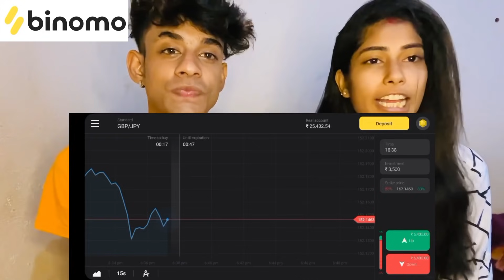ഞങ്ങൾ തിരിച്ചു വന്നു